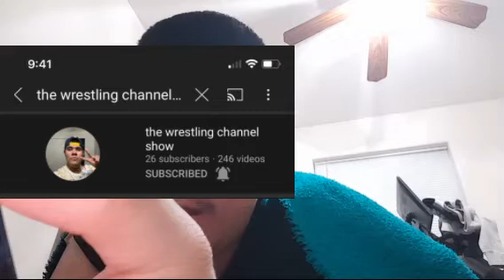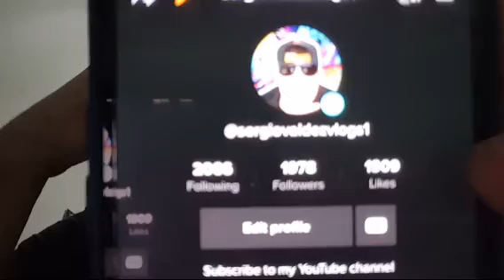Part 19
119